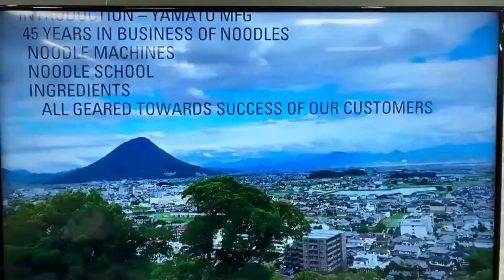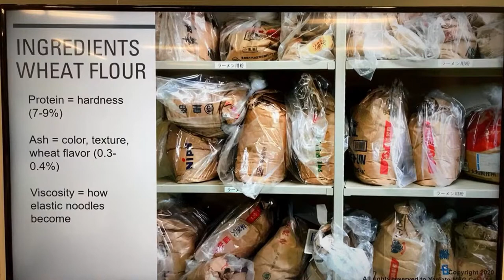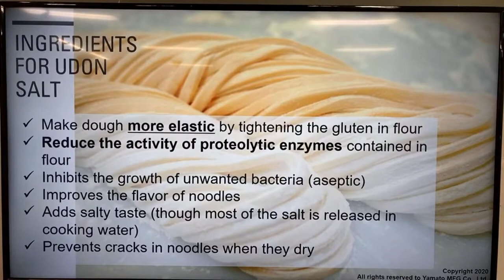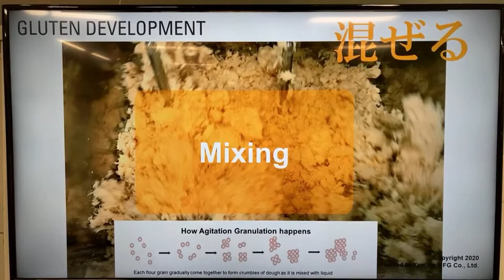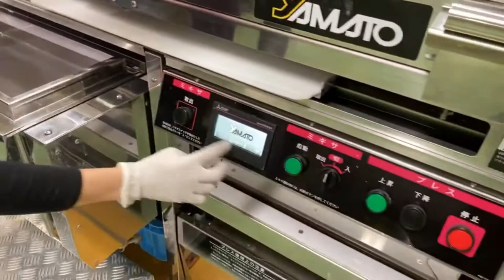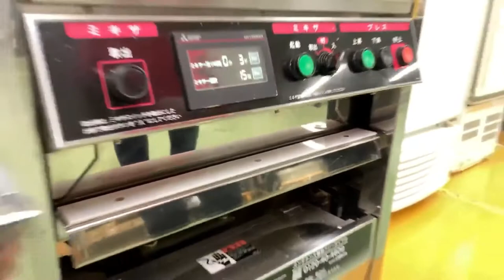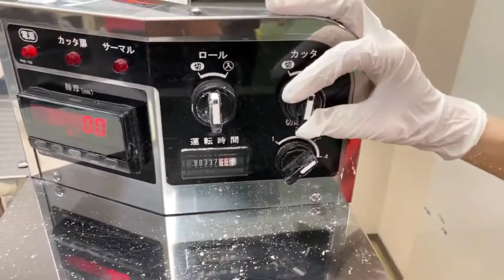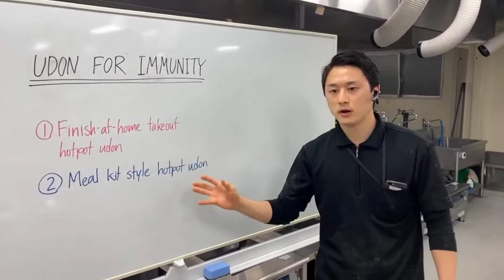Online class. Udon noodles for immunity: varieties, production method, cooking, plating (meal kits)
Yamato also offers professional textbooks on Ramen, Udon and Soba noodles, as well as on how to start, run and succeed in noodle business: